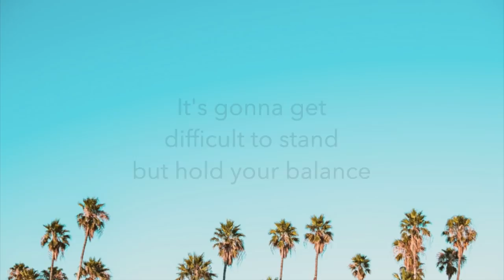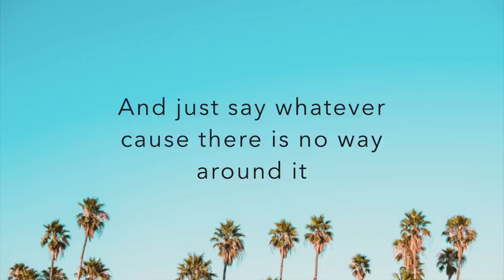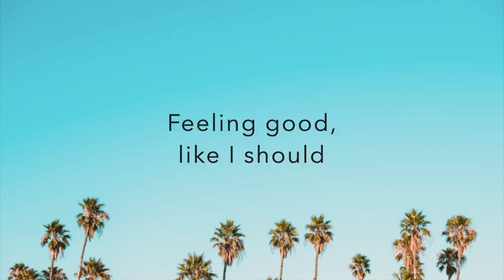Sunday Best LYRICS | Surfaces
lyrics to sunday best